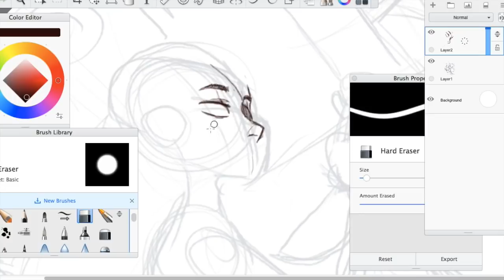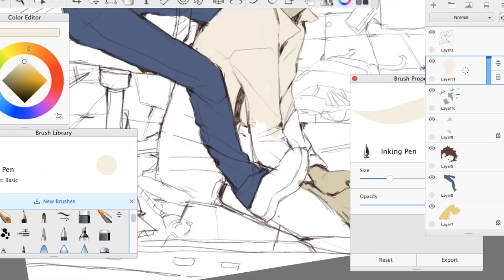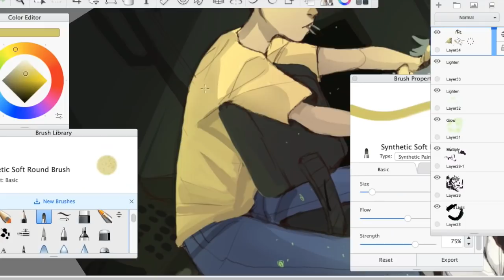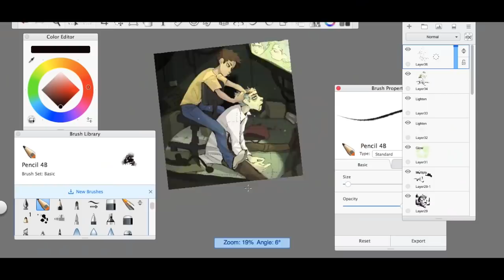Speed paint- Evil Morty (Rick And Morty)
hahaha it's been a while since I've drawn any fan art :P But this song by Missio inspired me to do this drawing

and an wacom intuos pro tablet

song-  Twisted